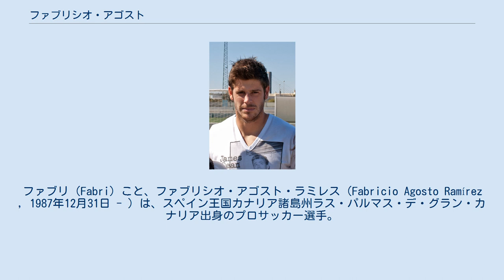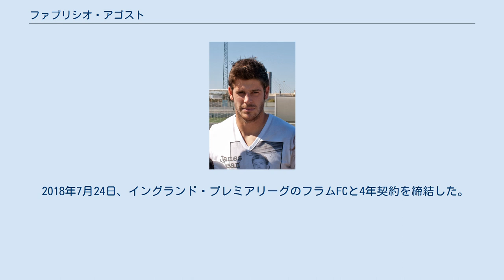ファブリシオ・アゴスト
ラス・パルマス・デ・グラン・カナリア出身の人物
ファブリ（Fabri）こと、ファブリシオ・アゴスト・ラミレス（Fabricio Agosto Ramírez , 1987年12月31日 - ）は、スペイン王国カナリア諸島州ラス・パルマス・デ・グラン・カナリア出身のプロサッカー選手。
フラムFC所属。
 2003年から2年間地元カナリア諸島のチームでカンテラ時代を過ごした後、2005年にデポルティーボ・ラ・コルーニャに入団。
2006-07シーズンにBチームでプロデビュー。
2007-08シーズンにトップチームに昇格。
練習中に大乱闘を繰り広げたドゥドゥ・アワットとグスタボ・ムヌアとの激しい正GK争いが繰り広げられた中での昇格となった中、2008年1月のビジャレアルCF戦で、プリメーラ・ディビシオン初出場を果たすも、3-4で敗戦。
同シーズン終了後にアワットがRCDマヨルカに移籍するも、チャンスを生かせず、以降はあらゆるチームを渡り歩くことになった。
 2016年7月、トルコ・スュペル・リグのベシクタシュJKと契約。
2シーズン正GKを任され、2016-17シーズンのUEFAチャンピオンズリーグにも出場した。
 2018年7月24日、イングランド・プレミアリーグのフラムFCと4年契約を締結した。
 2019年9月、シーズン終了までRCDマヨルカへレンタル移籍。